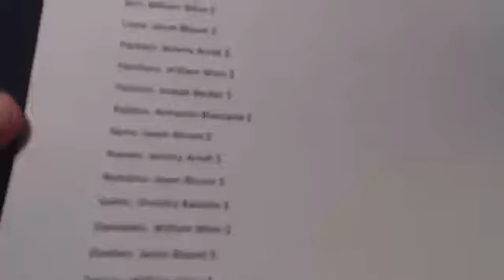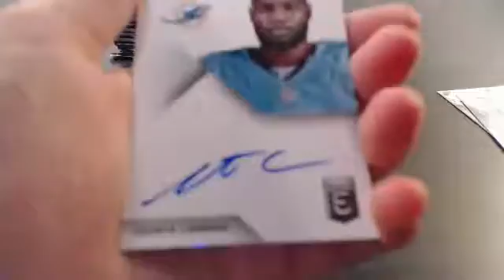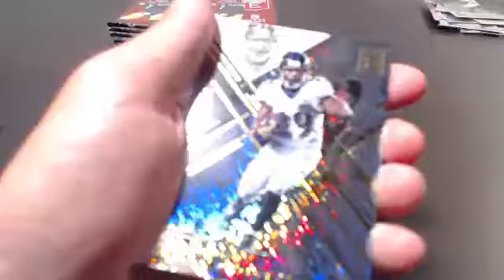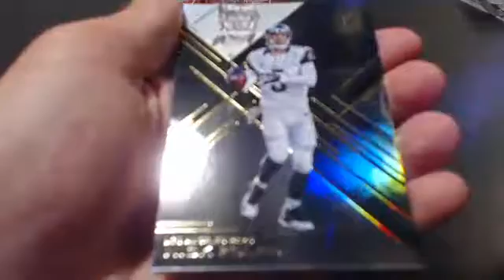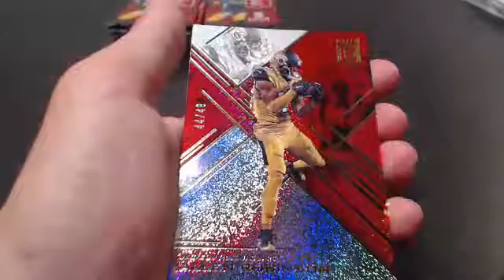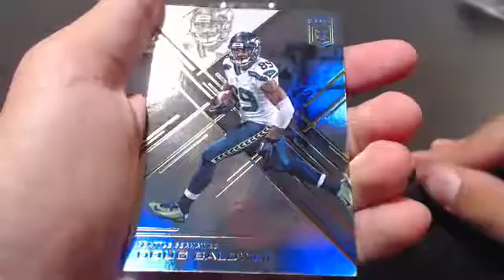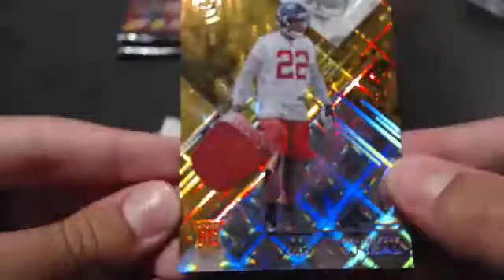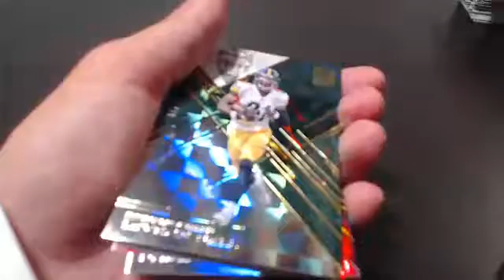2016 Elite Football PYT Break #1!